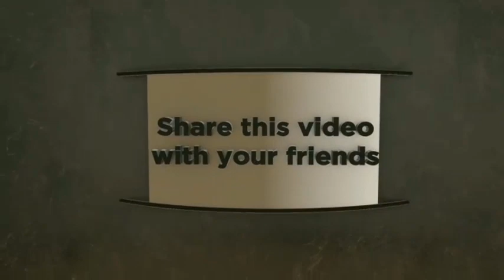প্রশ্নের উত্তর / উপস্থাপনায় শায়খ প্রফেসর মোখতার আহমাদ, উঃ প্রধান শায়খ ডক্টর মানজুর ইলাহী